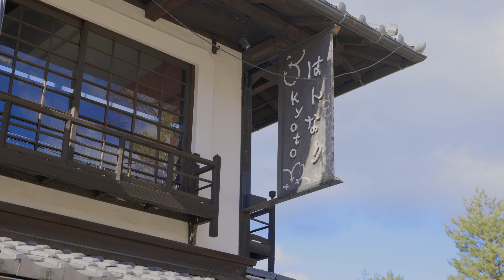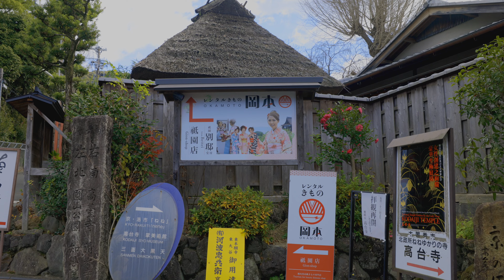【癒やしの京都】「ねねの道～円山公園～高台寺」を歩く（和風フリーBGM）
ねねの道：〒605-0825 京都府京都市東山区下河原町５２６

高台寺
静かな佇まいの仏教寺院と庭園。茶室があり、季節限定のライトアップも行われる。

円山公園
人気のある緑地。屋外音楽堂、銅像があり、春には艶やかな桜の花を楽しめる。

【異世界ひとり旅とは？】

「異世界」をテーマに日本全国の散策映像を紹介してます。
・絶景の空撮映像
・神社・お寺などのパワースポット
・日本の集落・廃村
など日本のディープなスポットを４K映像でお届けしております。

「日本にもこんな場所があったんだ！？」
「はじめて見るけどなぜか懐かしい」
「いつか私も行ってみたい！」

と感じていただければ幸いです。